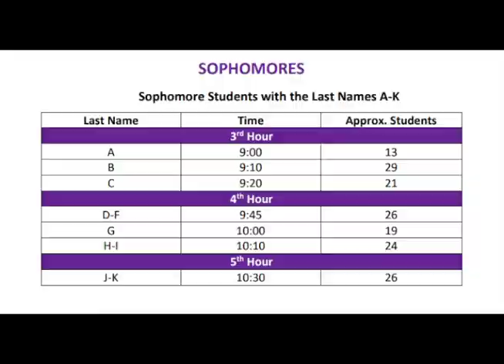April 7th announcements